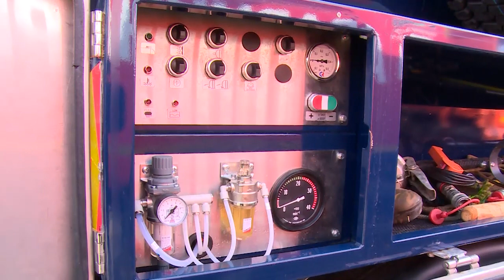156 единиц снегоуборочной техники готовы к зиме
В Щёлкове прошёл смотр коммунальной техники, которая будет использована на уборке дорог. На стоянке перед Щёлковскими межрайонными очистными сооружениями было представлено 55 машин. Всего же на уборке снега этой зимой будет задействовано 156 единиц, находящихся на балансе как муниципальных служб, так и управляющих компаний.